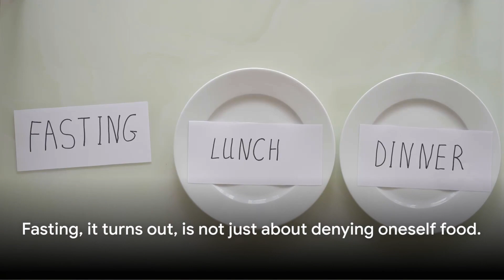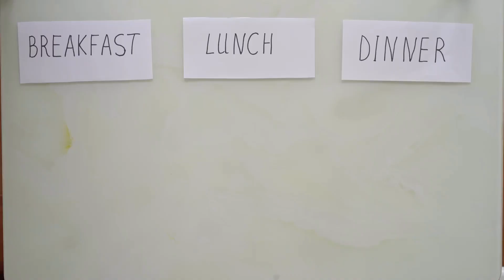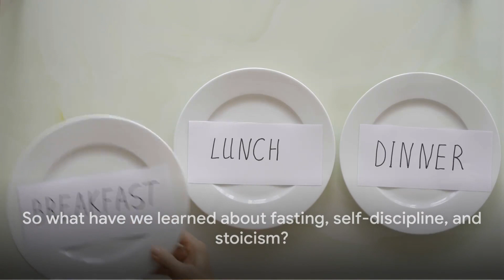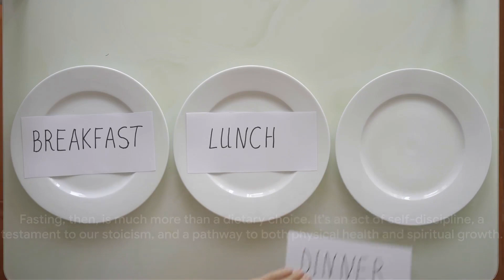Fasting: A Journey of Discipline, Spirituality, and Stoicism